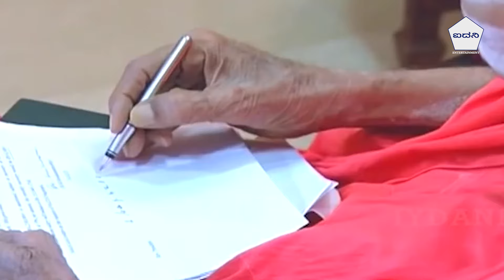ಡಾ|| ಶ್ರೀ ಶ್ರೀ ಶ್ರೀ ಶಿವಕುಮಾರ ಸ್ವಾಮೀಜಿ ಅವರ 117ನೇ ಜನ್ಮದಿನ